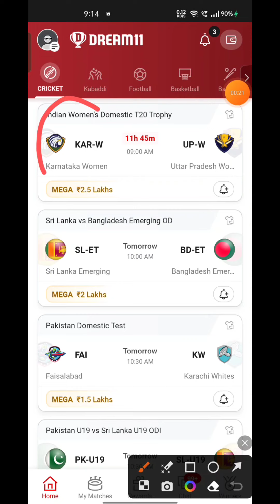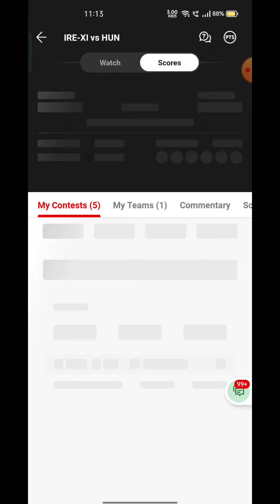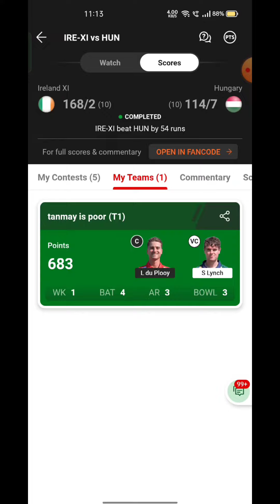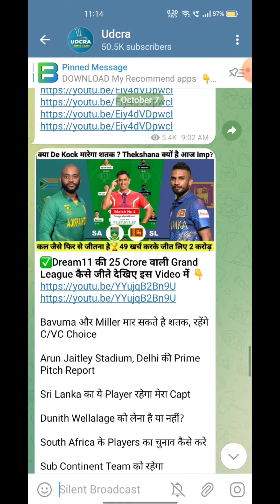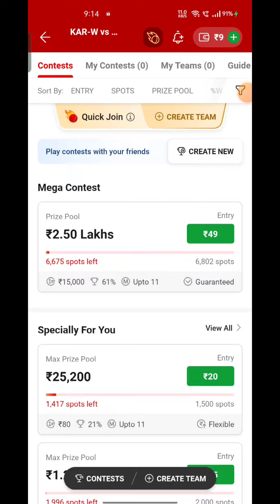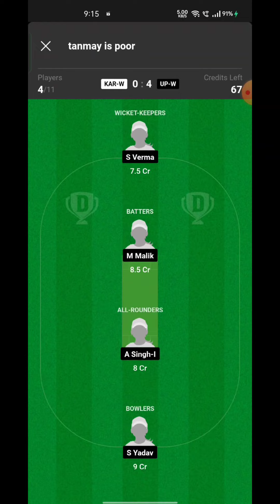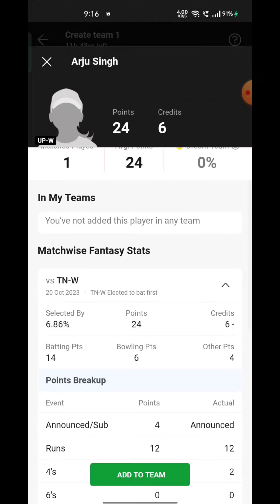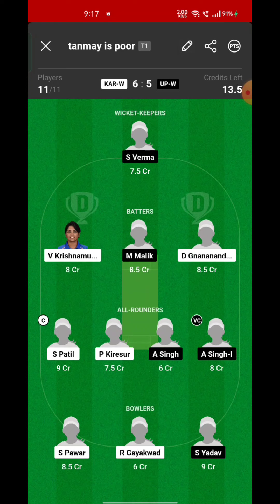KAR-W VS UP-W Fantasy Dream11 Prediction, KAR-W VS UP-W 2023, KAR-W VS UP-W Dream11 Match Preview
KAR-W VS UP-W Fantasy Dream11 Prediction,  KAR-W VS UP-W 2023, KAR-W VS UP-W Dream11 Match Preview, Full Stats+ Info, Report ➡️Join Our Official Telegram Channel for Daily Pitch Reports and Match Updates.⬇️

KAR-W VS UP-W Playing 11
KAR-W VS UP-W dream11 team prediction  Udcra
KAR-W VS UP-W Match Preview Players Stats

KAR-W VS UP-W dream11 team prediction today Udcra
KAR-W VS UP-W Match 2023 Preview Players Stats
KAR-W VS UP-W match stats
KAR-W VS UP-W dream11 team today
KAR-W VS UP-W today match prediction
KAR-W VS UP-W T20 2023
KAR-W VS UP-W T20 2023 highlights
KAR-W VS UP-W highlights
KAR-W VS UP-W dream11 analysis
KAR-W VS UP-W best dream11 team
KAR-W VS UP-W dream11 team prediction
KAR-W VS UP-W 2023 Playing11
KAR-W VS UP-W Womens 2023
KAR-W VS UP-W Match Preview & Analysis
KAR-W VS UP-W head to head
 KAR-W VS UP-W live score
KAR-W VS UP-W live match
KAR-W VS UP-W Womens 2023 today
KAR-W VS UP-W T20 Dream11 Team
KAR-W VS UP-W  T20 Match Prediction
KAR-W VS UP-W dream11 best team
KAR-W VS UP-W dream11 prediction
KAR-W VS UP-W match prediction
KAR-W VS UP-W Live
KAR-W VS UP-W T20 2023 match
KAR-W VS UP-W Womens 2023 Dream11 Prediction
Karnataka Women vs Uttar Pradesh Women Live Streaming
 Karnataka Women vs Uttar Pradesh Women head To Head
Karnataka Women vs Uttar Pradesh Women Match Prediction Dream11 Prediction